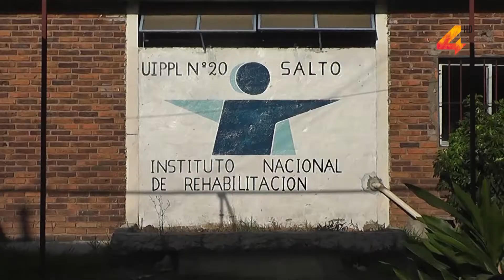22 casos positivos de covid 19 en la cárcel de Salto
A pesar de las medidas sanitarias implementadas en la Unidad Nº20 del Instituto Nacional de Rehabilitación de Salto, fueron confirmados en las últimas horas, 22 casos positivos de coronavirus entre las personas privadas de libertad. Estas personas ya fueron asistidas y se determinó momentáneamente el cese de salidas transitorias.